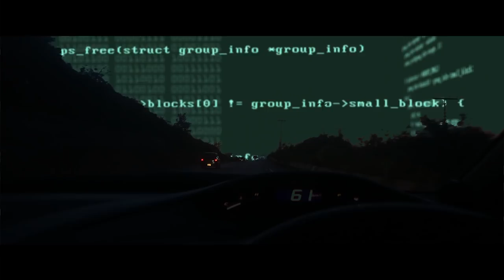Marijuana - Shamoon Ismail (Unofficial Video) - SAMDOO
A song like Marijuana deserved a video of this type so I have tried my very best.